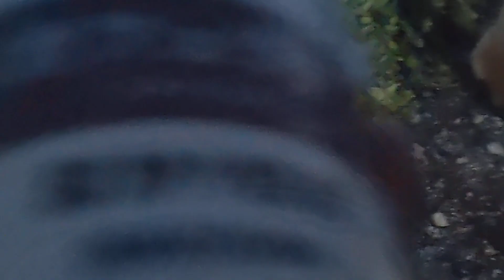夜の城ヶ島湊屋前〜黄昏る可愛い茶トラさん(=^・^=)R5.9.12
厳しい状況下で一生懸命生きてる猫さん達